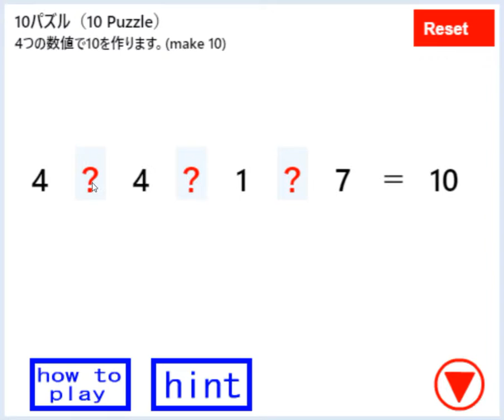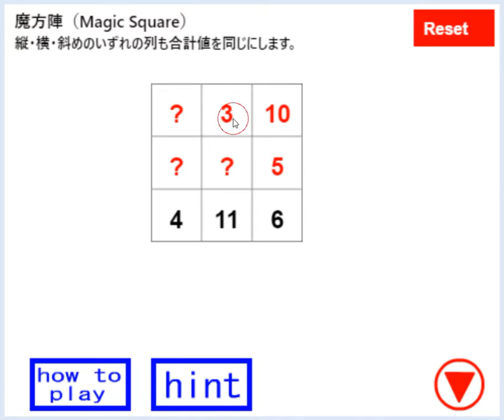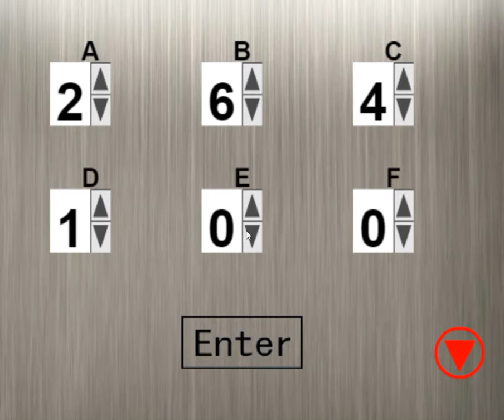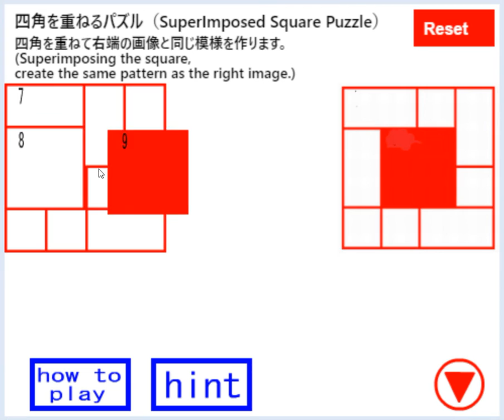[Puzzle Studio] Puzzle Room Escape 8 Walkthrough